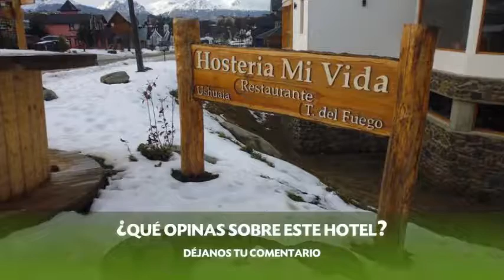Hosteria Mi Vida en Ushuaia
Hosteria Mi Vida ofrece habitaciones 3 estrellas con bañera, tv y secador de pelo.